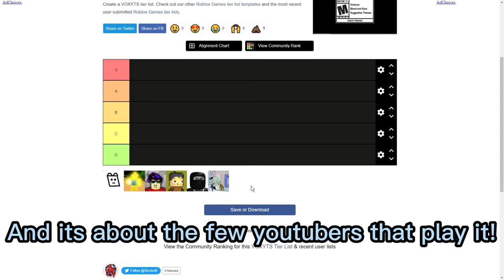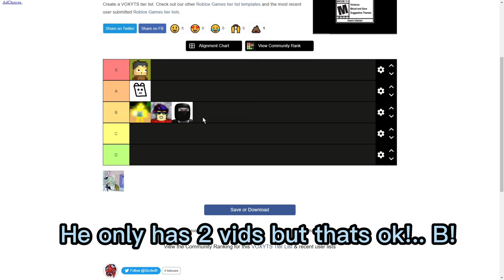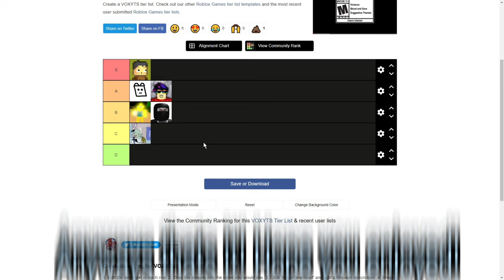Roblox Voxel Venture Youtuber TEIR LIST!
Ya, I like voxel venture its cool I ranked 6 of the popular youtubers on this game!